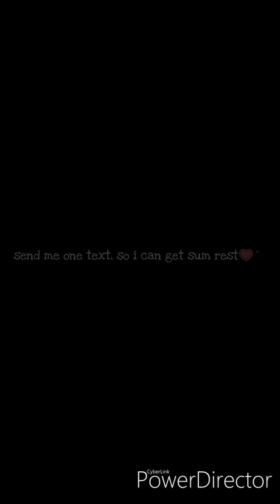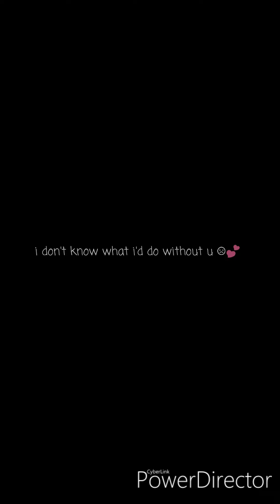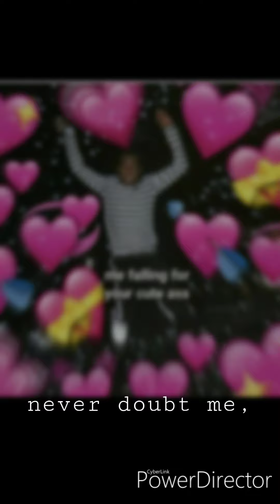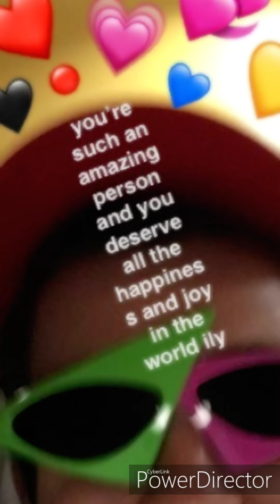🌻🖤 PRINCESS🖤🌻: the movie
On May 21st 2019, all hope seemed lost. I was on the verge of suicide, depression, and overwhelming stress & anxiety for the rest of my life. I was alone in my castle. I was the prince of the broken. But however, a miracle happened. A silver lining in my darkest days.. A call of my one and only true love💖. And we've both been happy ever since. i want to share that miracle to the world, i want to show her how much she's loved, and appreciated. I love her so much. She's more than my girlfriend...more than a friend...she's...my princess 🖤. And she will always and forever be my princess, until the day we get married, together as king and queen 🌻. I love you Marina💙. 💙Always Always Love You Always💜